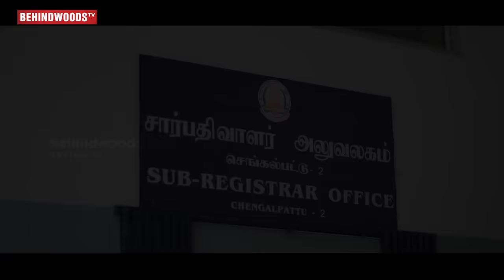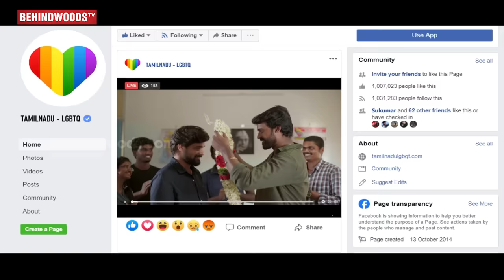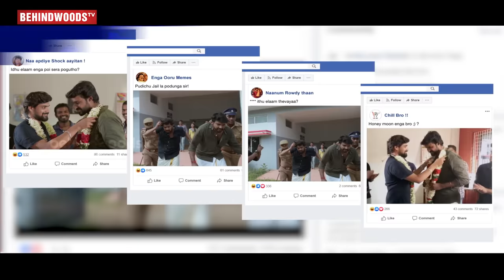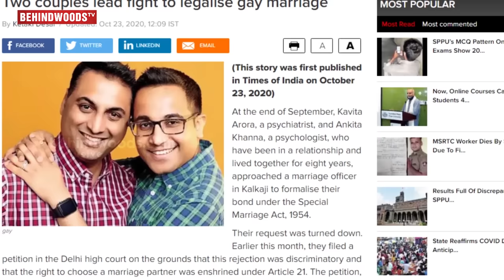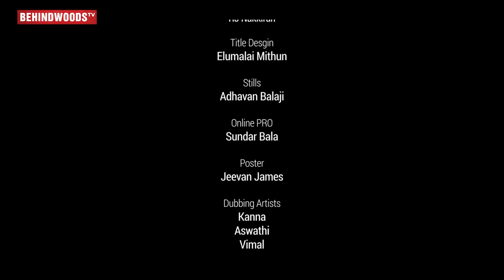Avanum Nanum - Social Drama Short Film | Praveen Kumar, Gunasekaran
Synopsis :

Although section 377 has been decriminalized, the basic necessities that the LGBTQA+ community requires are still at stake. Avanum Nanum talk's one of the basic need -same sex marriage legalization in India ,How two gay couple and his friends fights for their rights.

Supporting artists : Reshma, Ragambiga,Kapil, Kathiravan,Arun, Ranjith,Hari Vignesh,Mohan, Moorthi,Udhaya,Kasthuri

Produced By : Gunasekaran.P
Sri Vaishali Movie Makers

Dialogue : Jayakumar.N & Praveen Kumar.M
SFX : Sugavanesh
Direction Team
Associate Director : Vishnu gaja
Assistance Director :
DOP team
Assistance DOP : Ranjith & Adhavan
Helicam : Ranjith & Kavinilavan
Title desgin : Elumalai
First look poster : Jeevan James Kennedy
Publicity Designer : Naveen desginer
Stills : Adhavan
Art work : Prakash Raj
Voice over : RJ Nakkiran
Online PRO : Sundar Bala